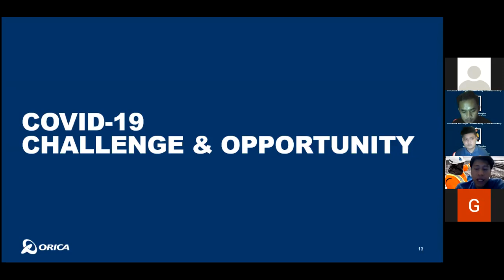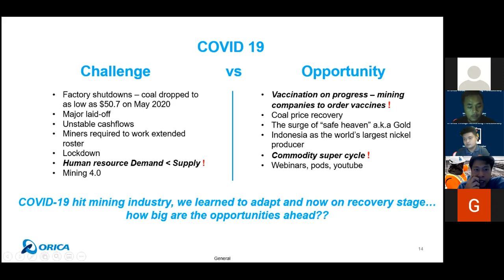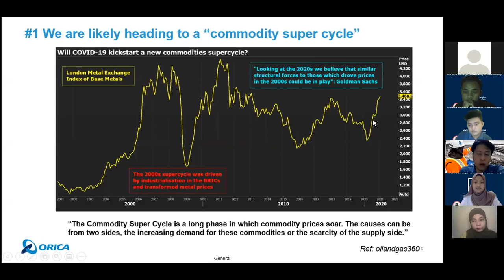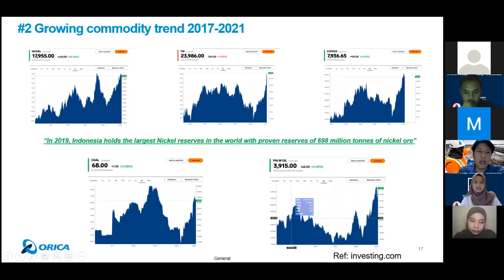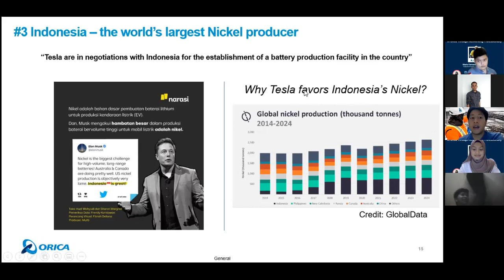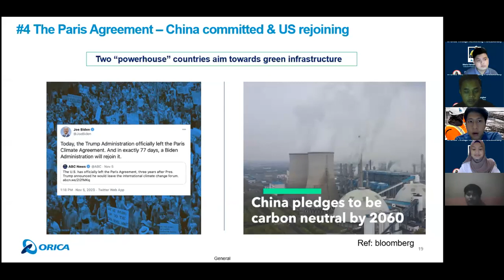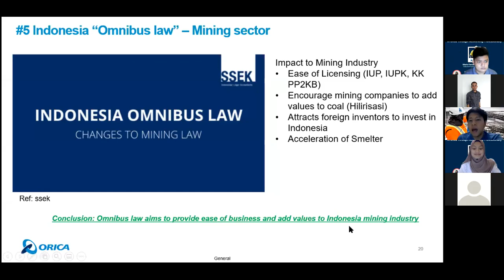Challenge & Opportunity!! Sharing Session Vol. 9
Hi Young Mining Professionals!
Terimakasih telah menjadi peserta pada sharing session volume 9 yang berjudul "Conquering Graduate Program at Orica" bersama Mr. Mario Fernando Wongkar (Graduate Blasting Engineer at Orica).

Video ini adalah cuplikan bagaimana Bang Nando membagikan insights mengenai apa saja tantangan dan kesempatan di industri pertambangan Indonesia saat ini.

stay in touched with us untuk dapat melihat sharing session lainnya yang tak kalah luarbiasa bersama Professional-Professional di industri tambang!

Linkedln: Indonesia Mining Student Network

Cheers!
Indonesia Mining Student Network